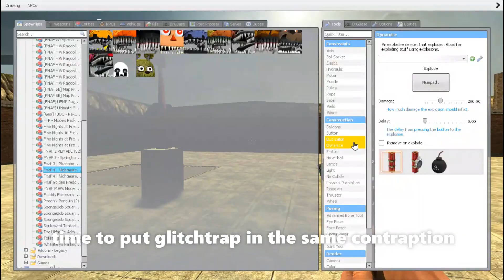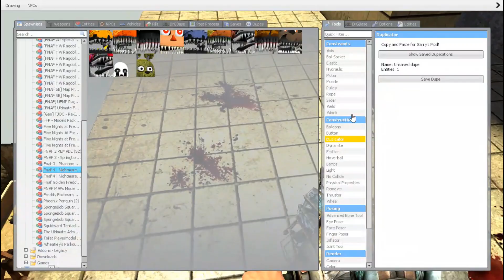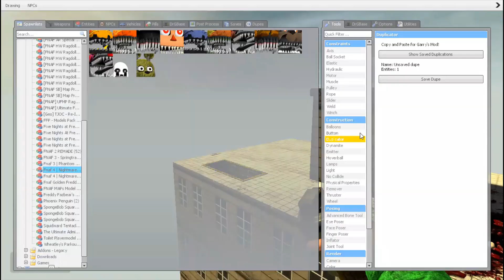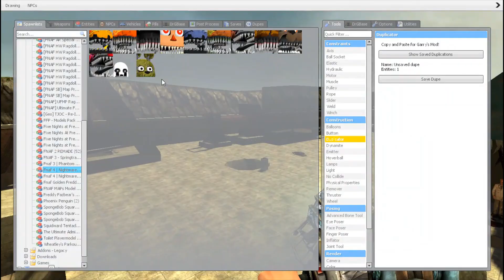Torturing Nightmare and Glitchtrap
yes my first video on gmod